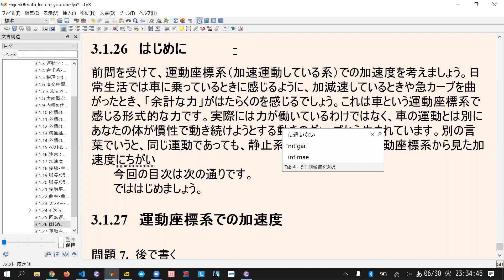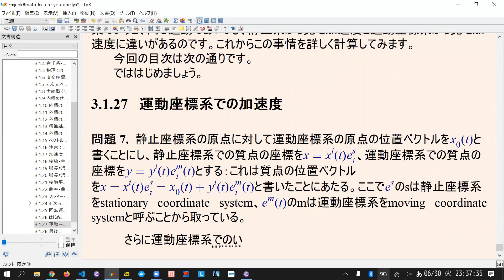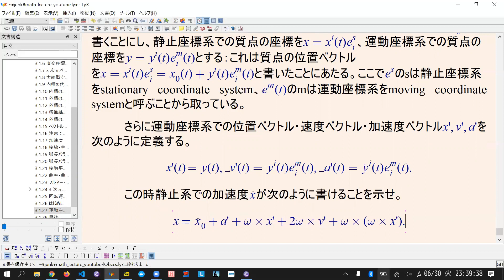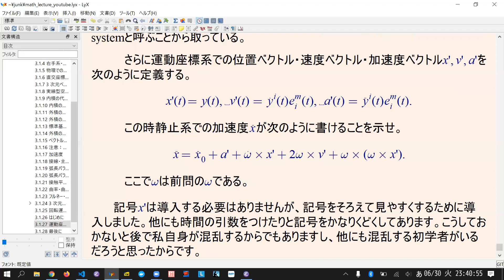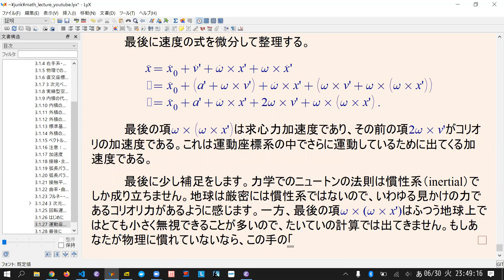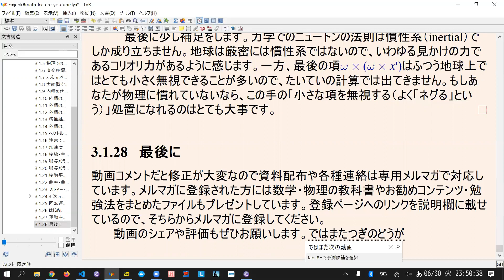応用数学ノート 力学 運動座標系での加速度 現代数学探険隊 よくわからない数学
動画コメントだと修正が大変になるので,
この動画で使っているファイルの配布などは専用メルマガで対応しています.
メルマガに登録された方には数学・物理の教科書やお勧めコンテンツ・勉強法をまとめたファイルもプレゼントしています.